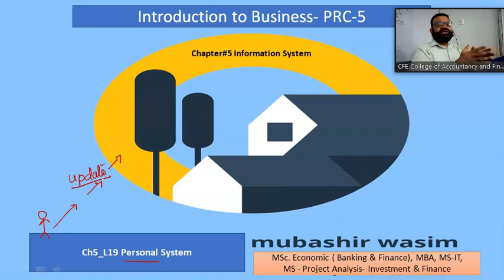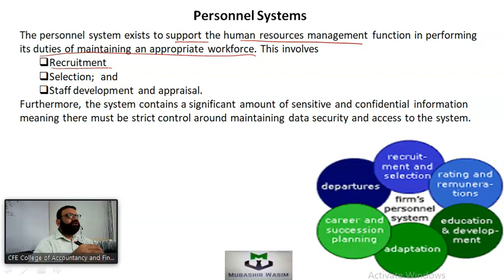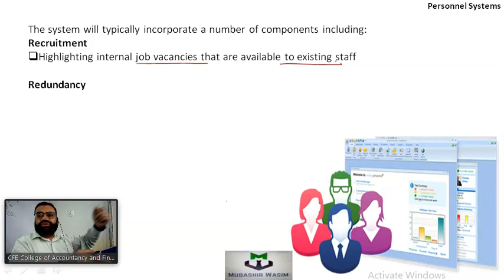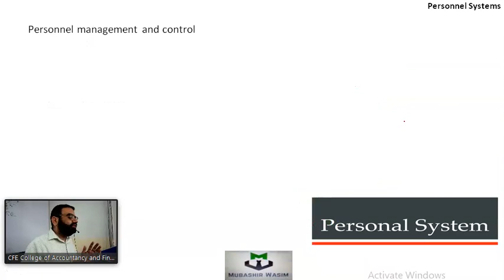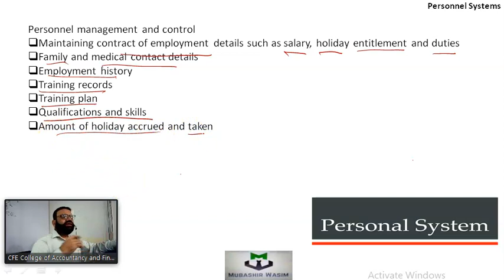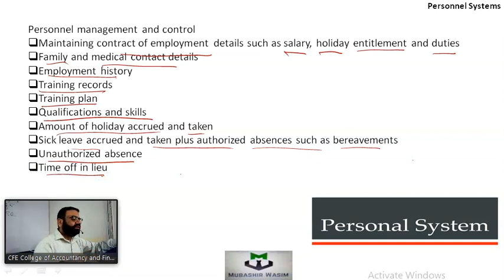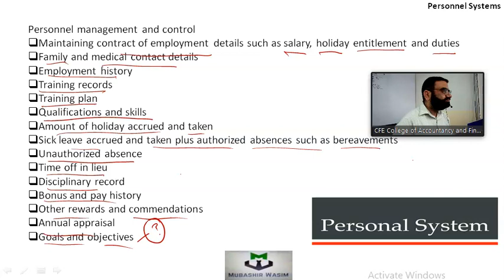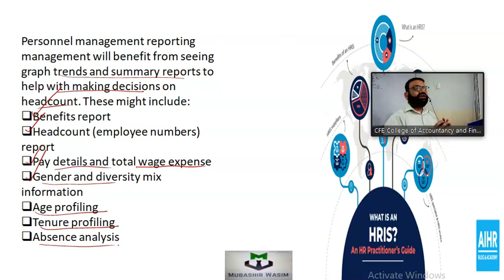Ch5 Personnel System in Information System Ch Information System Cr Introduction to Business PRC5 CA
CA -PRC-05, Chapter 5 Personnel Information System the Chapter of Information System:  Introduction to Business: CA also works ICMAP, MBA Finance, BBA Finance, BS Accounting & Finance, B. Com, M. Com by Mubashir Wasim  Mobile 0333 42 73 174 currently working at CFE Group of Colleges Lahore